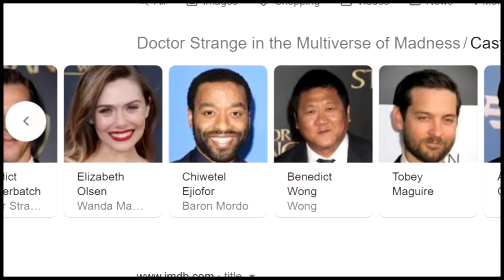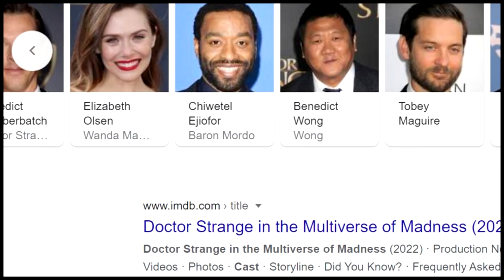Doctor Strange 2 Cast Reveals All Spider-Man Actors, Deadpool BUT Don't Trust It